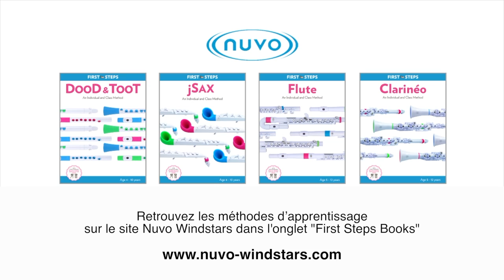NUVO - Changer l'anche de votre jSAX (vidéo de La Boite Noire)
Une explication en vidéo tuto pour savoir changer l'anche de votre jSAX NUVO.

Le jSAX est un instrument idéal pour les débutants souhaitant s'initier au saxophone, notamment auprès des plus jeunes.